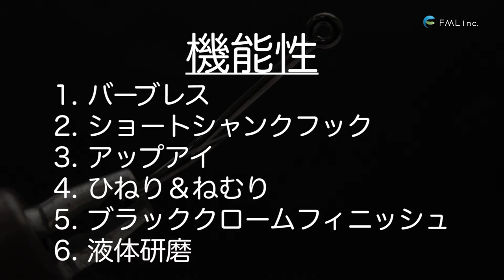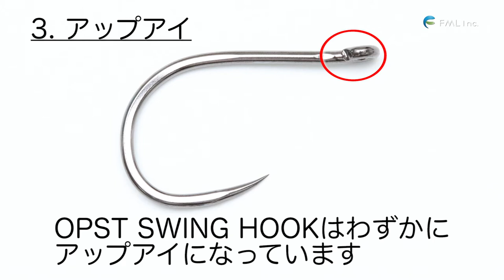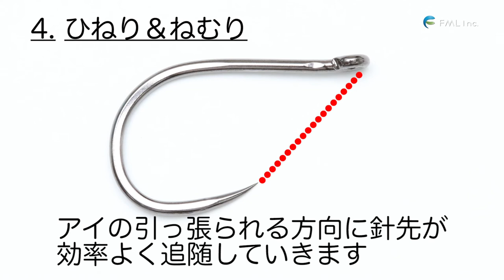OPST Swing Hook スイングフック 1/2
イントゥルーダーやダーティーホォーなどスイングフライに付けるトレーラーフックをOPSTプロスタッフが2年3ケ月に渡りテストを重ねてようやく完成しました。

今までのトレーラーフックは、一般的な万能針と言われるフックを代用し、加工するなどしてご使用されていたと思います。

OPSTでは、魚の捕食パターンの分析から理想のフックの角度、特にスイング中のフック角度を研究して、どのような形状が求められるのかを考えました。

さらに様々な対象魚に合わせてフックサイズをラインナップさせて頂きました。

主な特徴として

●アイの角度

水中ではアイと針先のバランスを考え、スイング中であっても針先が平行もしくは若干角度が下を指す設計になっています。さらにフッキングから合わせまでの間でフックが起き上がり、第一ベンドまで素早く刺さるように設計されています。

●OFFSET・BEND（ひねり・ねむり）

フックセットの後に力の分散を防止し、食い込みを良くするためにひねりとねむりを施しています。

●ショートシャンク

テコの原理によるバラしを極力少なくし、魚への影響を小さくする為にシャンクの長さを設計しています。

●バーブレス

返しによる魚への影響を抑え、第一ベンドまで瞬時に到達する設計にしています。

フックの全長
#1/0 約24mm
#1 約22mm
#2 約20mm
#3 約18mm
#4 約17mm
#6 約15mm